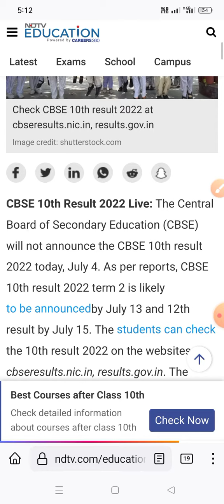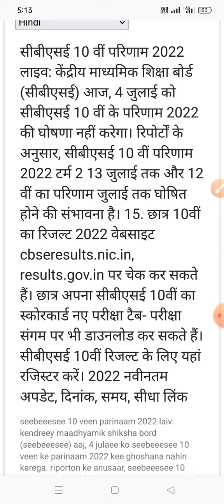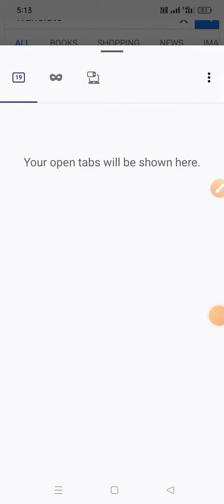CBSE Results New update 2022, नई तारीक जारी जल्दी देखें,न्यू डेट तय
new update cbse board results

cbse board results
cbse results update
cbse results kaise dekhe
new update cbse board results 2022